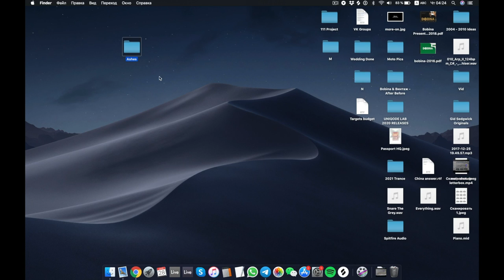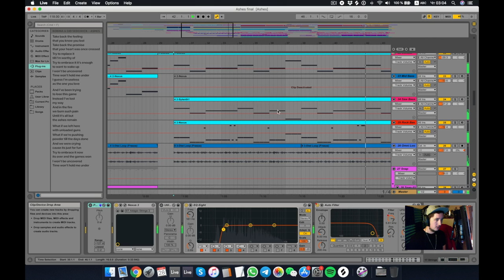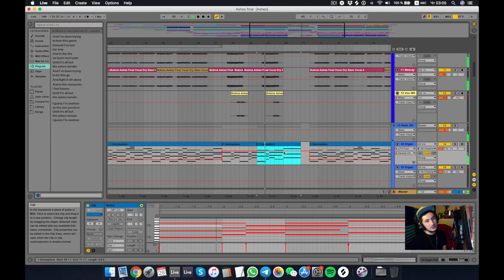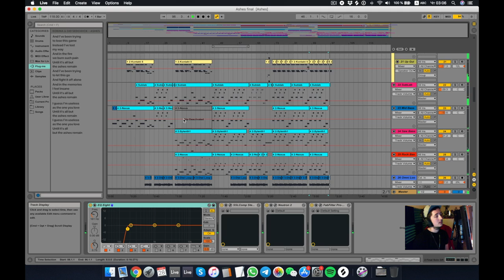Bobina & Gid Sedgwick - Ashes (Ableton Live Screen Video) [Alternative 2020]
Check out the Ableton Live Screen Video for the brand new Bobina single 'Ashes' recorded together with Gid Sedgwick during quarantine days. Alternative/Indie Rock song with powerful vocals!

🎤 Lyrics:
Take back the feeling that you know you lost
Take back the promise that your heart was once crossed
Try to replace it till I’m worthy of
Try to embrace it it's enough to want to wake up
I won’t be uncovered
Time won’t hold me under
I guess I’m useless as the one you love

And I’ve been trying to lose this game
Instead I’ve lost my way
And in the fire we burn such pain
Until it's all but the ashes remain

What if we left here with unloaded guns
What if we're pushing powder till the days done
And we were crying cause its just for fun
Try to embrace it now its over and the games won

And I’ve been trying to let this go
And fight it off alone
And in the memories I feel insane

Until it's all but the ashes…

Alternative Rock Type Beat, Indie Rock Type Beat, Pop Rock Type Beat, Ableton Live 10 уроки